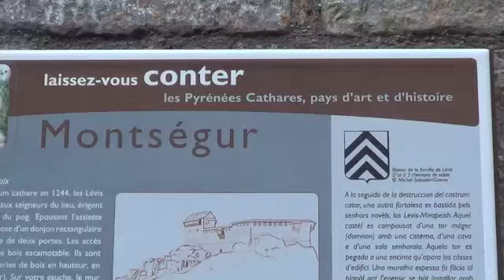Solstice d'été 21 juin 2012 Montsegur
21 juin 2012, 5h00 Une poignée de braves attaque l'ascension du Pog de Montségur